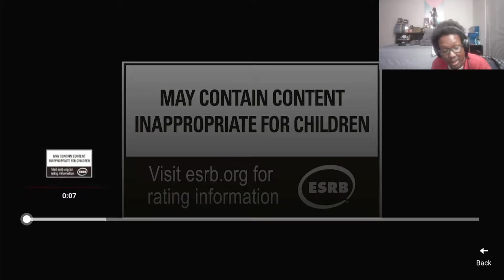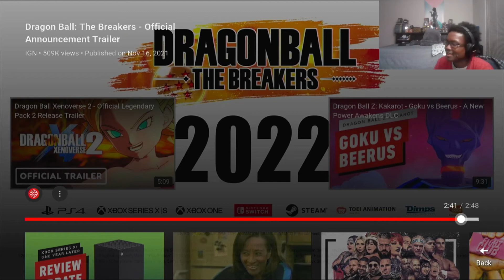The Wilmeister Reacts to...Dragon Ball Breakers Trailer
I'm not sure about this one.